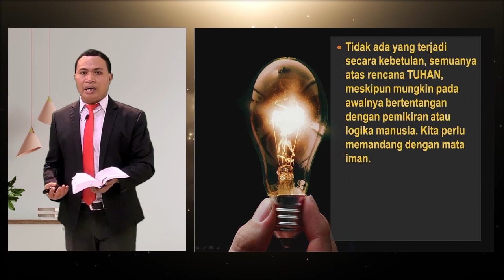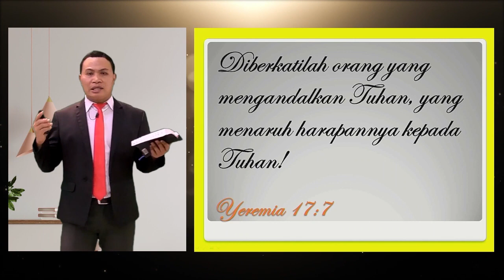Khotbah Singkat _ TIDAK ADA YANG KEBETULAN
Ketika Pahlawan Menangis
I Samuel 27, 28
@UNAI Bandung
@NSA Media